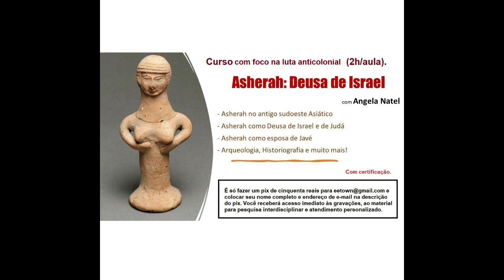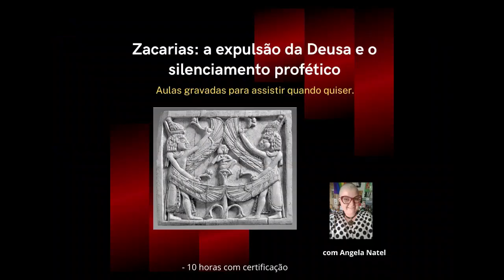Curso: “O divórcio de Yahweh e a Deusa no Éden”. Saiba mais na descrição.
Neste curso iremos estudar a mitologia das narrativas construídas tendo o jardim do Éden como pano de fundo, analisando suas simbologias no antigo Sudoeste Asiático, e sua função no estabelecimento da legislação religiosa na Província de Judá, fundamentada em polêmicas contra as religiões dos povos cananeus, contextualizando a partir de textos bíblicos, extrabíblicos, arqueologia e historiografia.

Conteúdos do curso
- A mitologia do Éden.
- A legislação religiosa na província de Judá – os dez mandamentos.
- Religiosidade dos povos cananeus.
- Elementos-chave nas religiões cananeias.
- Símbolos mitológicos na história do Éden.
- Simbologia em torno de Deusas e sua relação com a narrativa do Éden.
- O culto à Deusa Asherah no contexto de Israel e Judá.
- Evidências extrabíblicas do culto à Deusa Asherah no contexto de Israel e Judá.
- Asherah como consorte de Yahweh no culto oficial em Israel e em Judá.
- A figura da serpente e suas simbologias no antigo Sudoeste Asiático.
- A árvore da vida e seu significado no texto e nas tradições subsequentes.
- Eva e sua demitologização.
- Divórcio de Yahweh e Asherah.
- Santuário, purificação e o culto a Yahweh pós narrativa do Éden.

- 9 horas de aula distribuídas em 3 transmissões.

O curso inclui:
- Atendimento personalizado.
- Aulas gravadas para assistir quando quiser – não é necessário que o aluno esteja presente nas transmissões ao vivo.

PARA RECEBER O ACESSO AO PACOTE COMPLETO EM SEU E-MAIL: Para acessar este curso, é só enviar um pix de 111 reais e colocar seu nome completo e endereço de e-mail na descrição do pagamento (ou enviar comprovante por e-mail).

Formas de pagamento:
2. PicPay: @angelanatel
3. Mercado Pago (nesse caso acrescentando 5 reais ao valor total do curso)

FORMAS DE PAGAMENTO:
2. PicPay: @angelanatel
3. Mercado Pago (nesse caso acrescentando 5 reais ao valor total)